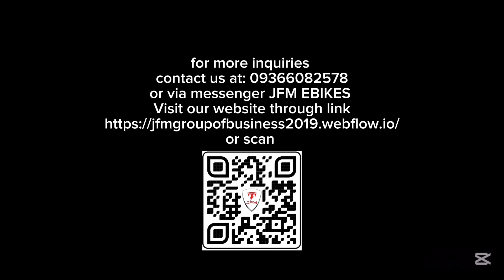PART 2 of Pamaskong Handog ng JFM EBIKES TRADING (2/20 JFM ebikes user na ang nabigyan)